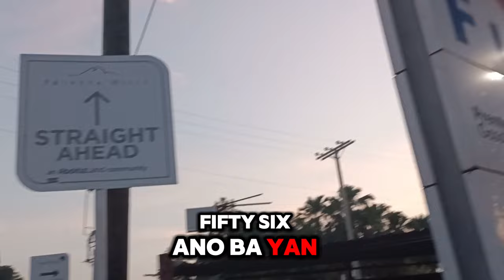Kalbo’s Morning Routine: Exercise, Blood Sugar Control, and Addlife Herbal Coffee with Saging Saba!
Join Kalbo on his morning adventure as he battles laziness with a perfect blend of exercise and health hacks! Watch him control his blood sugar levels while enjoying a refreshing cup of Addlife Herbal Coffee paired with saging saba. Don't miss this entertaining and inspiring start to the day. 🌟